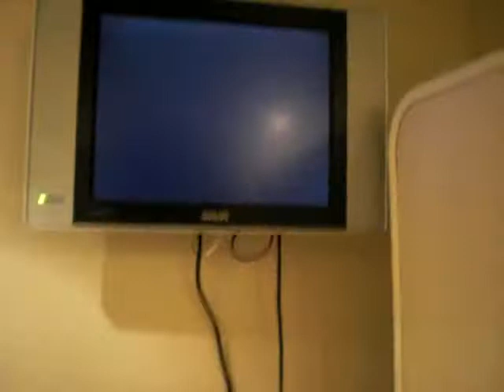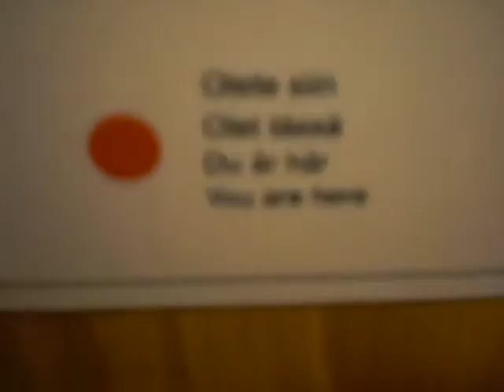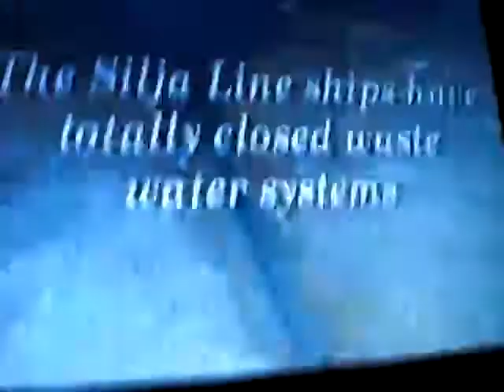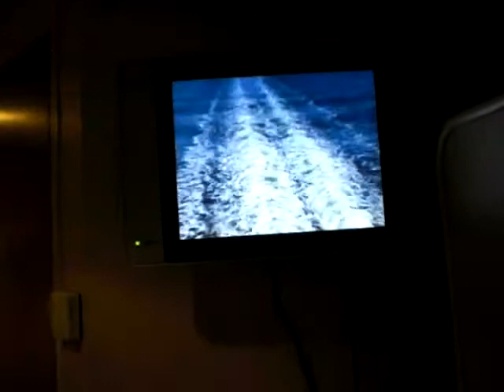Our Cabin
My cabin on Silja Lina ship Galaxy.. We had a "B inside" cabin on deck 9...